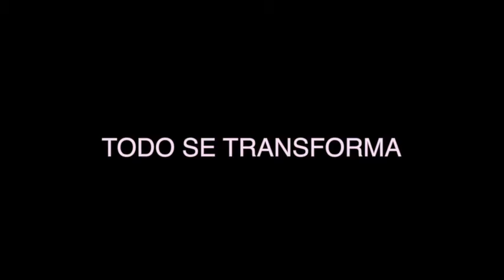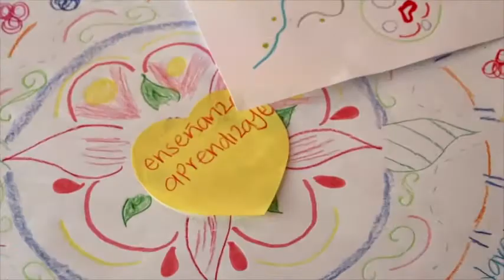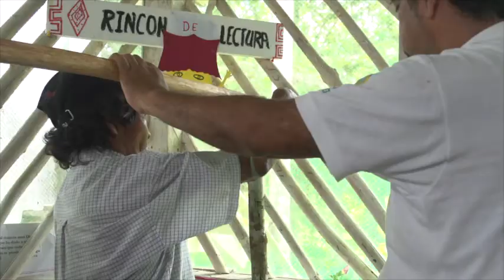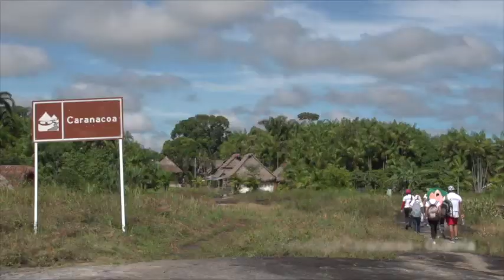Fortalecimiento a la Educación inicial 2016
Proyecto de alcance nacional para fortalecer calidad de primera infancia en 251 UDS de 6 departamentos: Amazonas, Antioquia, Casanare, Guainía, Meta y Quindío.

Aumentando los estándares de calidad de la atención de 427 agentes educativos.